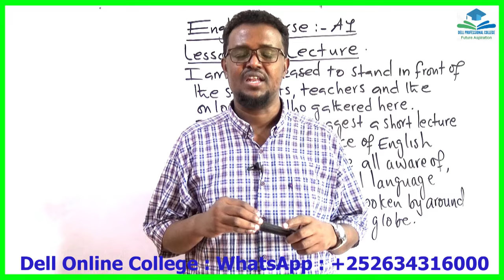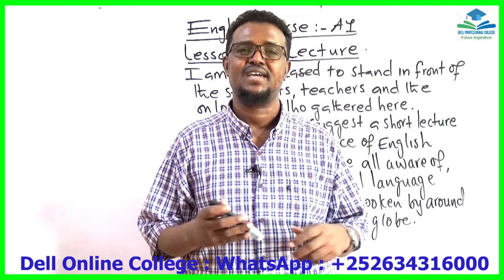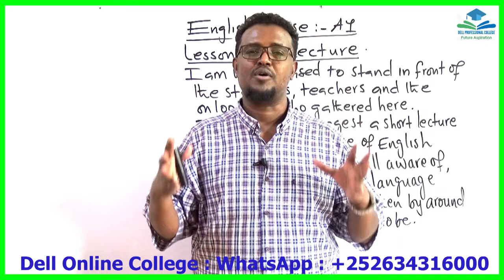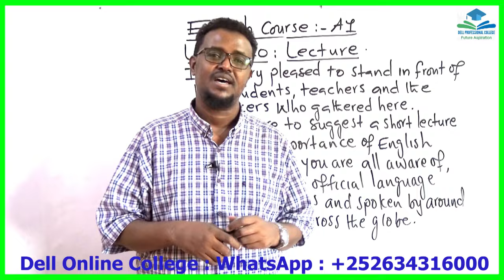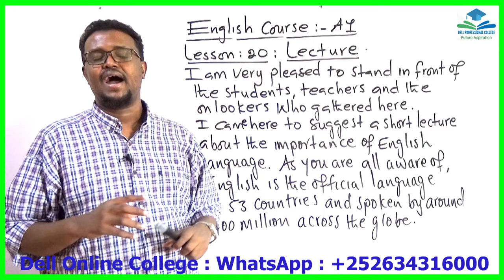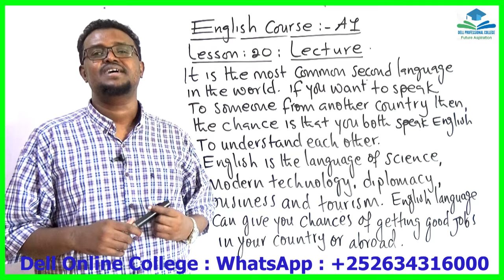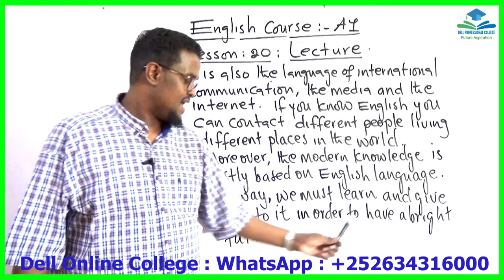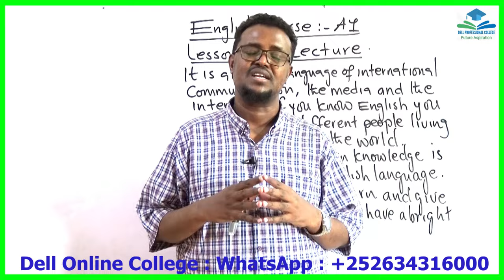English Course_A1_Lesson_Lecture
ku baro hab online ah English-ta, Computer-ka, accounting-ka iyo management-ga